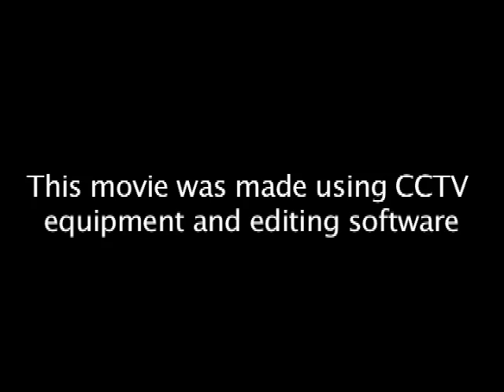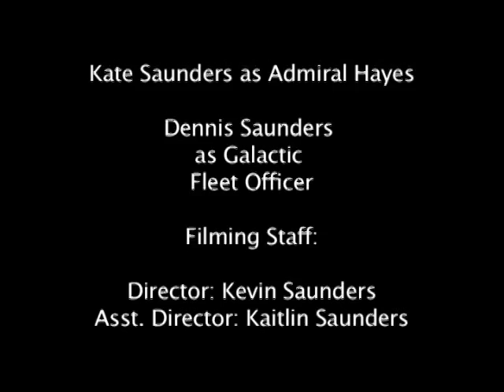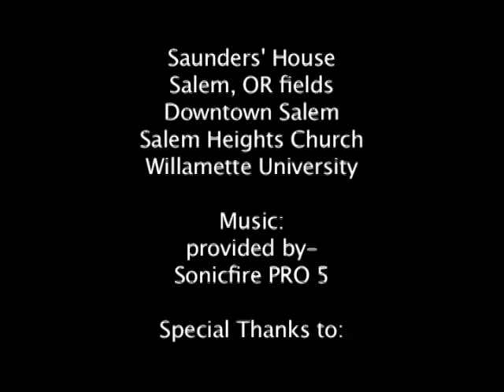Spoof the Movie 2